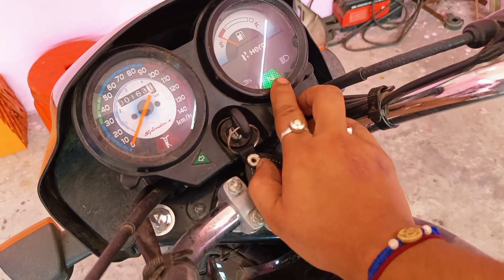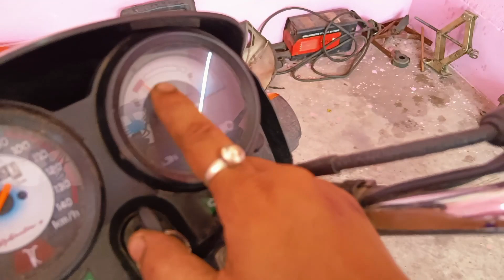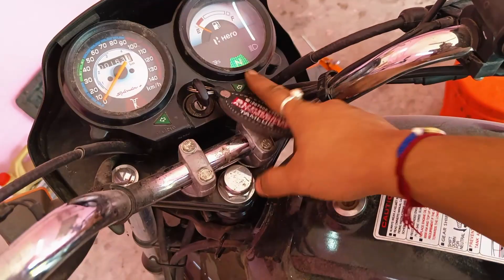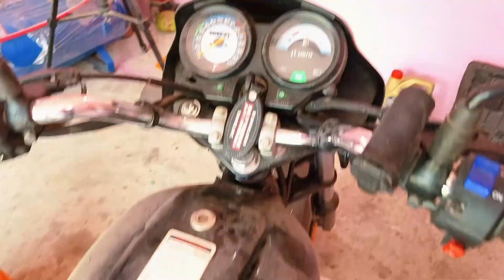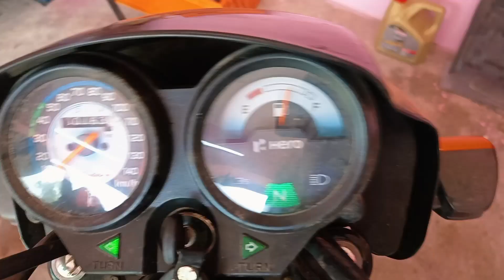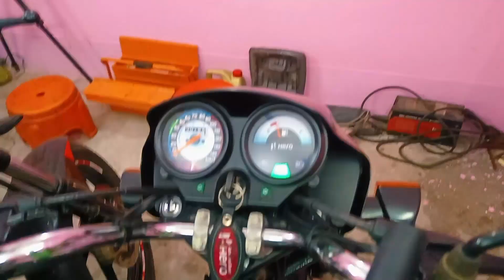3 Saal Se srif 136km Chala hua Splender kari start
My Workshop Tools:-(Amazon Buy Links)
1.black&daker 550w hammer drill
2.boch GWS600 (670w) angle grinder
3.Taparia 1260-3 Steel C-Clamp (Grey)
4. MULTITECH Steel Two in One Screw Driver
5. AGARO CD 2102 Cordless Screw Driver/Drill
6. Minus Led Headlight 7 inch
C6 LED Headlight Bulb 36w(395/-)
7. Splender LHCombination Switch
8. RX 100 Headlight
9. Custom Normal Tail Light